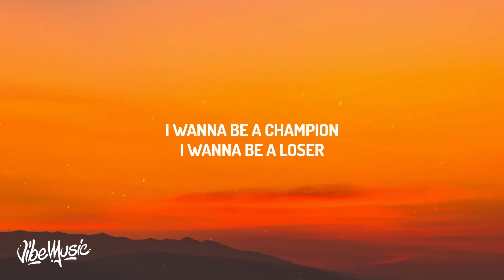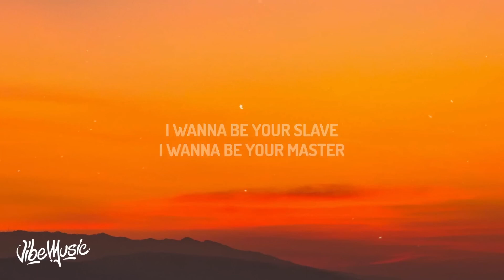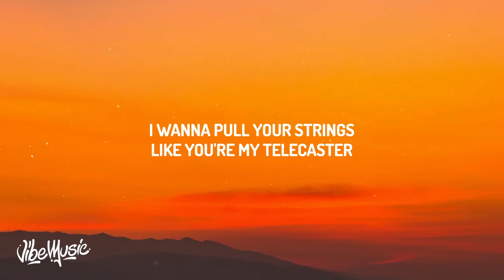Måneskin - I WANNA BE YOUR SLAVE (Lyrics/Testo) Eurovision 2021